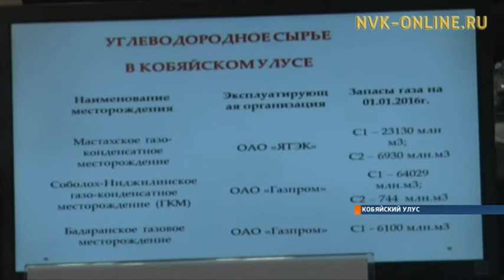Выездное заседание Президиума Правительства РС (Я) в Кобяйском улусе